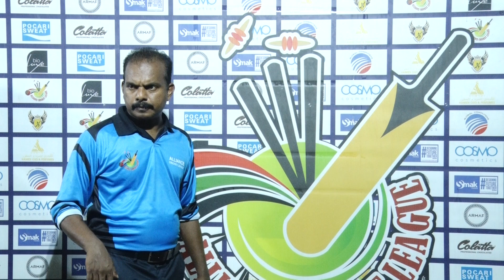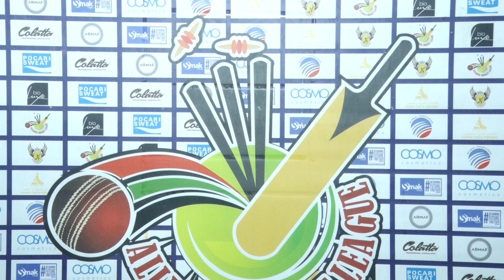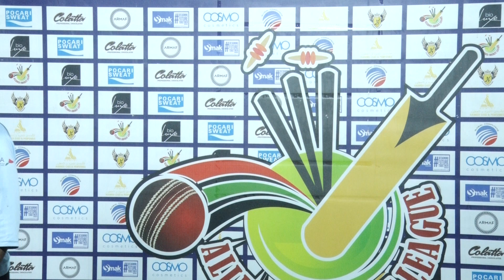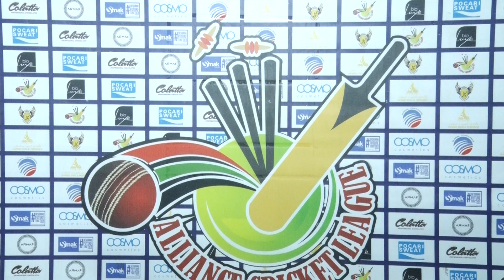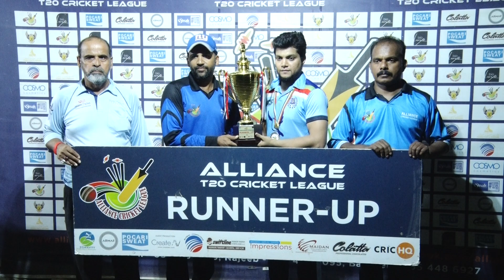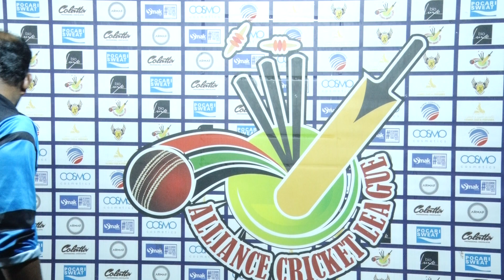Prize Distribution of Alliance T20 Season 15 CUBA CC VS DREAMS XI DUBAI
Prize Distribution of Alliance T20 Season 15
    CUBA CC VS DREAMS XI DUBAI